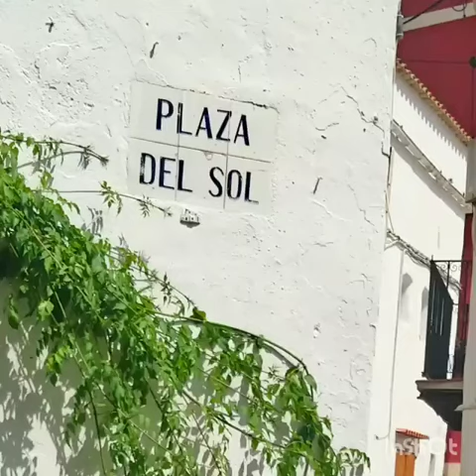Ibiza , castillo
recordando mi infancia en Ibiza en los 70s y 80s cuando vivía aquí